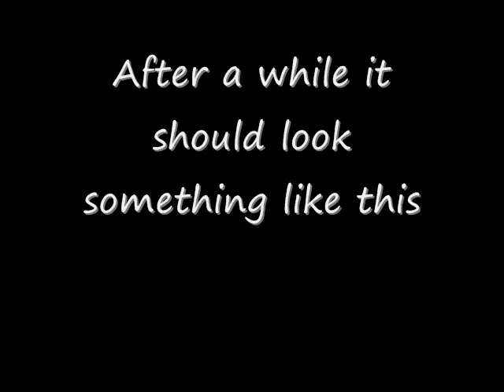Call of Duty 5 Nacht dor Untoten new glitch UNPATCHED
Another glitch that was found in Nacht dor Untoten tutorial.